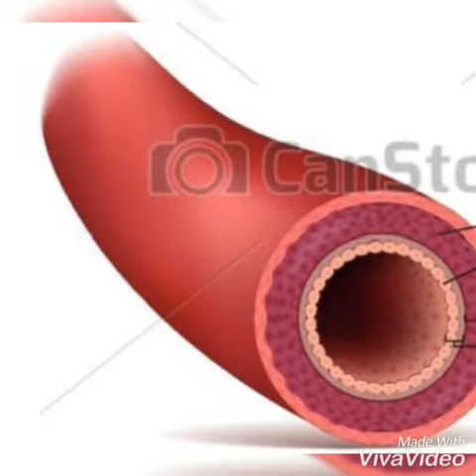धमनी व शिरा में अंतर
This video is useful for 10th class